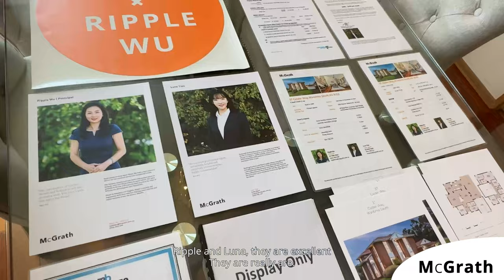37 Calder Way, Wantirna South | Auction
Sold by McGrath Box Hill!

Proudly positioned on a large 753sqm approx. corner block, the soaring and stately façade of this enticing five bedroom residence is merely a hint of the substantial dimensions which feature inside.